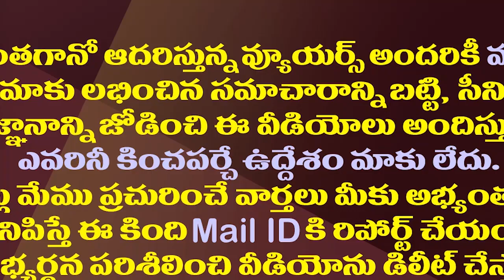చంద్రబాబు ప్లాన్ ఫెయిల్..నైస్ గా తప్పించుకున్న జూ ఎన్టీఆర్| Chandrababu Plan Fail In The Case Of NTR